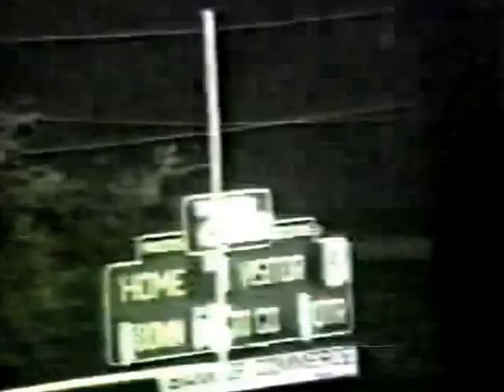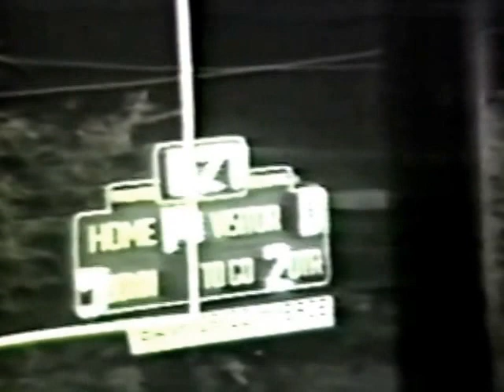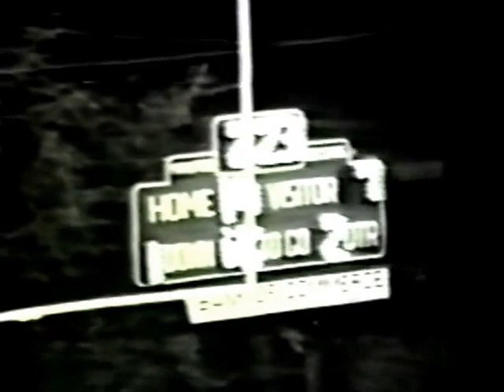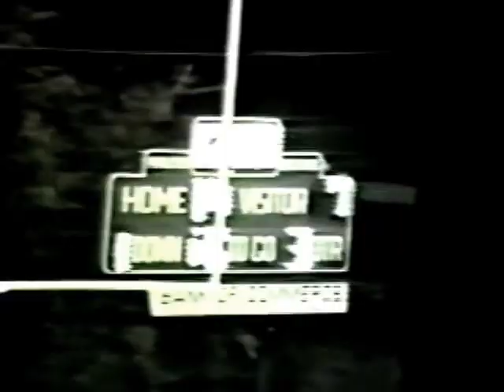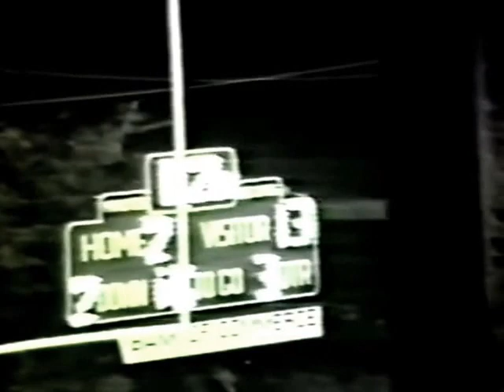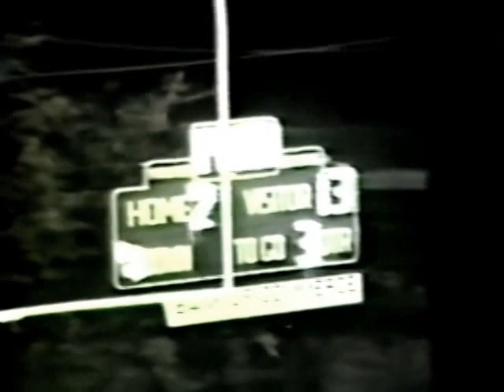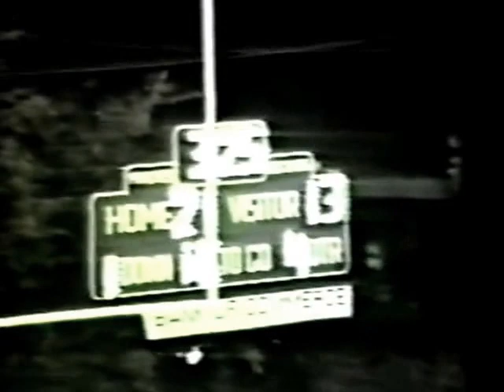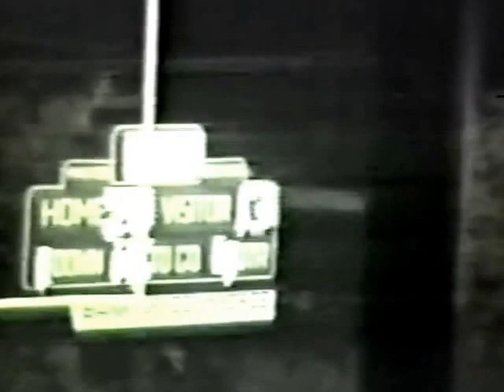1985 Jay Bulldogs at Stilwell Indians Football (COLOR)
Week 6
HOMECOMING
From James Bradley Memorial Athletic Park in Stilwell, Oklahoma
BOXER TOMMY MORRISON PLAYS FOR THE JAY BULLDOGS

HEAD COACH - Bob Ivins
Bert Helander K 1
Mark Wilson      WR 2
Robert White      QB 5
Gary Hummingbird K 6
David Capps           WR 7
Steve Hensley   DE     8
Victor Paden   QB 11
Anthony Cochran LB 13
Bobby Christie DB 14
Dirk Catron        HB 15
Mike Blair         DE 17
Roger Fourkiller HB 20
Vince Cochran LB 21
Bub Pruitt          S 23
Barrett Harris RB 24
Clayton Thompson   RB 25
Lloyd Littledeer         E 26
Greg Delay             HB 27
Gene Neff             DE 28
Loyd Setser             TB 32
Jack Garrett            NG 33
Jerry Bruner            HB 34
Brent Morton            HB 35
Brian Muskrat FB/LB 37
Vince Wofford        E 40
Kelbey Randolph      LB 42
Trent Teehee       LB/TE 44
Russell Rhodes       T 45
Bruce Daugherty       G 52
Charles Deason     DT 54
Bill Jones            NG 57
Jerome Hume       C 58
Hal Spencer               G 59
Crocky Hopkins       G 60
Steve Worley               G 61
Tim Wolf               G 62
William Gregory       T 63
Jackie.Bob.Bottoms T 64
John Brooks               T 65
Willie Decker            NG 66
Jeff Carson               T 67
Steve Mays             DT 68
Mike Hargis               G 69
Chuck Watson      DT 75
Brian Ross               T 76
Chad Catron               K 80
John Grigsby              SE 82
John Smay                G 83
Glenn Samms      DE 85
Charles Risley    WR 88
Ray Means      LB/TE 91

MANAGERS
Randall Davidson
Travis Asbill
Gregg Richardson

Assistant Coaches
Mc O'Dell
Jim Henson
Rob Fry
Tim Turner

P.A. Announcer
Charles Crozier